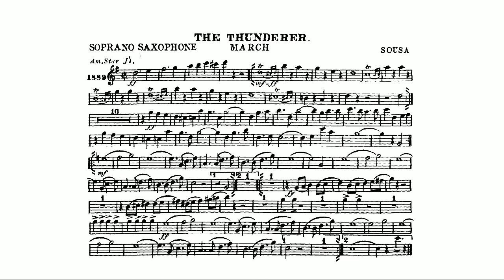The Thunderer March: : John Philip Sousa - Soprano Saxophone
The Thunderer" is a march composed by John Philip Sousa in 1889. The origin of the name is not officially known, though it is speculated that it gets its name from the "pyrotechnic [effects] of the drum and bugle in [the] score." It is also one of Sousa's most famous and is one of the more difficult compositions to perform.

The piece is in much the same manner as most of Sousa's music; however, it is one of his first "distinctly American-sounding marches. The march follows the standard form (IAABBCDCDC) that is used in many of his other works. As is common, his themes are contrasting. During the repeat of the B section, Sousa introduces new countermelodic ideas. The trio is songlike. There is a ritardando leading into the repeat of the final theme, segueing to the piece's conclusion.